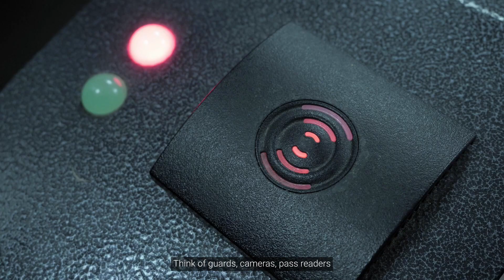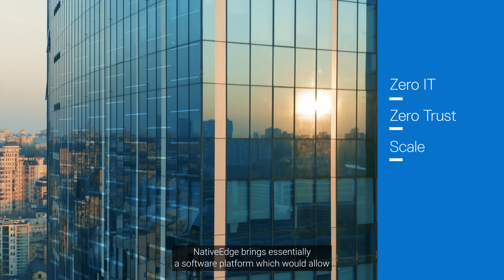Secure your Edge with Zero Trust Technology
Join Dell Technologies Engineering Technologist, Jeroen Mackenbach, as he shares his expert perspective on securing edge environments with zero trust technology. In this video, we explore how Dell NativeEdge simplifies edge operations, optimizes existing infrastructure, and enhances security.